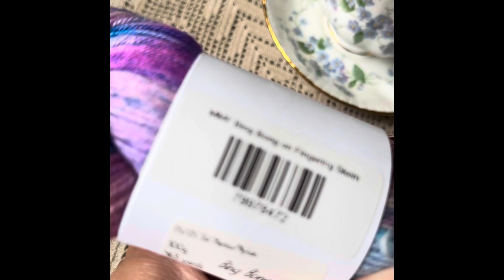Cozy October Vlog - Day 6 🧡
Sharing my autumn projects and my Halloween and autumn countdown calendars, and my cozy moments enjoying the season! 🧡🍂

🧡 fall scrappy pillows: the fall themed ones are knit and crochet versions from the Scrappy Pillows pattern, made with scrapps and leftovers. The pattern comes with both versions. The throw is the Paix Throw made with Lion Brand Go For Faux in Blonde Elk.
🧡 I’m hosting a Show Your Socks For Socktober photo challenge, there will be lots of prizes! (Details on my IG @danaraemakes)Today’s socks are from Mandi’s Makings in the Courage Share A Pair set
🧡 some prizes to show for the socktober challenge from Mary Margaret Fibres and Amy’s Knotted Knits
🧡 happy mail from Knitpicks, for fall and Christmas dishcloths, and sweater quantity for a cardigan!
🧡 I will be knitting two stripes a day on two self striping skeins, the first is the Jack colourway from Comfy Cozy Knits @comfycozyknits The project bag is from Caleb’s Knits @calebsknits and the progress keeper is from Faerie Crafty Creations @faeriecraftycreations
🧡 the second is the Wool Witches colourway from Polka Dot Creek @polkadotcreek The project bag is made by me and the progress keepers are from Faerie Crafty Creations @faeriecraftycreations (witches hat) and Three By The Sea designs (candy) and the teacup is Aynsley from The Tea Wagon Vintage
🧡 the Pumpkin Patch socks came out today too 😊